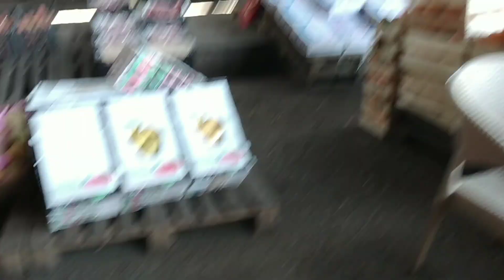سوق العبور وأسعار الخضار والفواكة 😱بصل بجنية🧅بطاطس🥔وثوم3ج🧄طماطم5ج🍅برتقال2ج🍊وكلمة التجار هناك🙊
سوق العبور وأسعار الخضار والفواكة بجد صدمة😱بصل بجنية🧅بطاطس3ج🥔 طماطم5ج🍅برتقال2ج🍊وكلمة التجار هناك🙊
سوق العبور اليوم واسعار الفاكهة والخضار تعالو معاية نتعرف علي اسعار الخضار والفواكة والثوم كمان

آهلا بيكم حبايبي في القناة متنسويش الايك والشير والاشتراك في القناة وتفعيل زر الجرس عشان يوصلكم مني كل جديد ان شاءالله